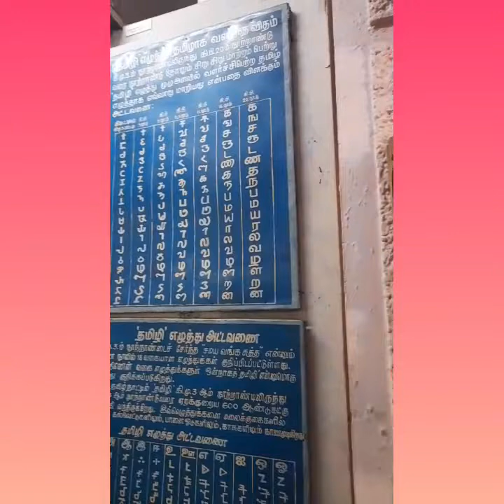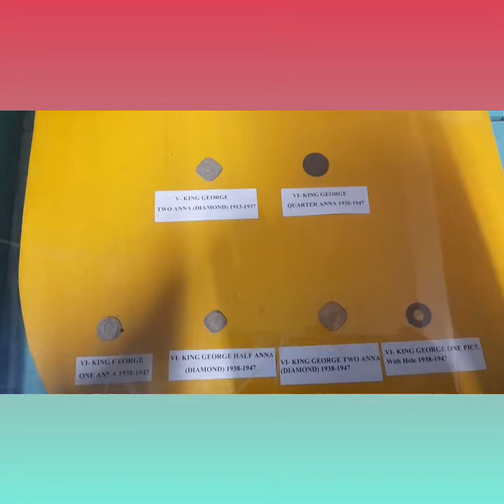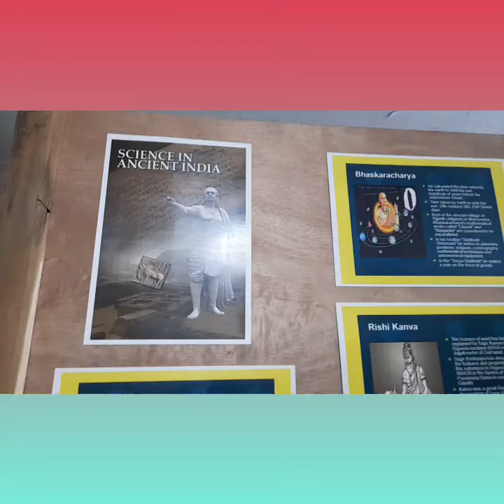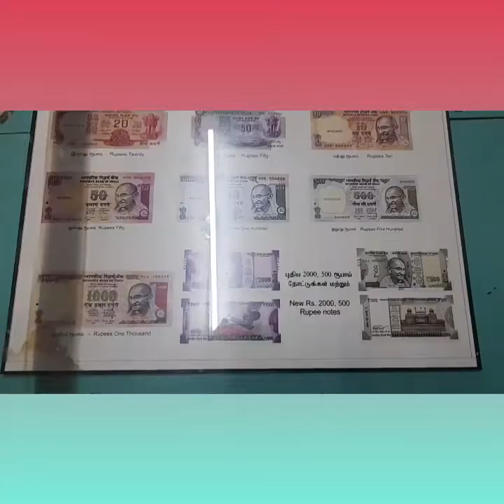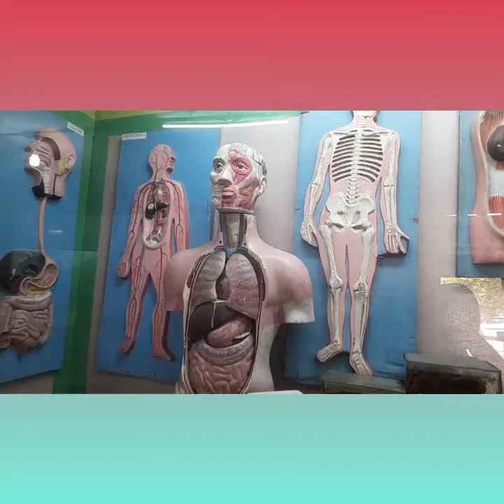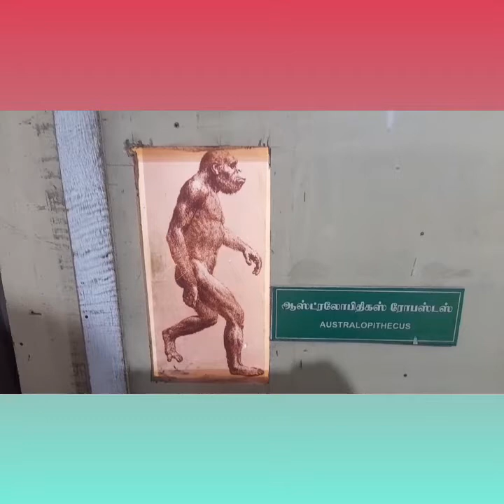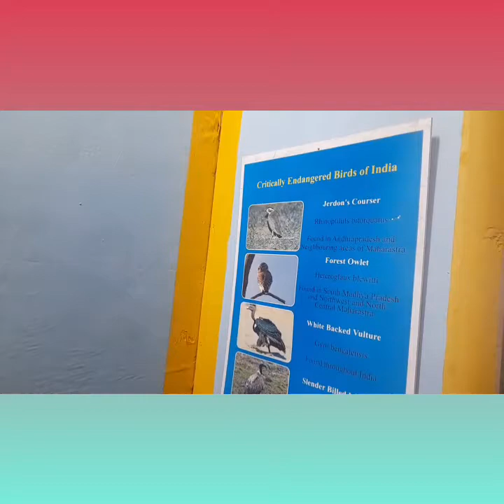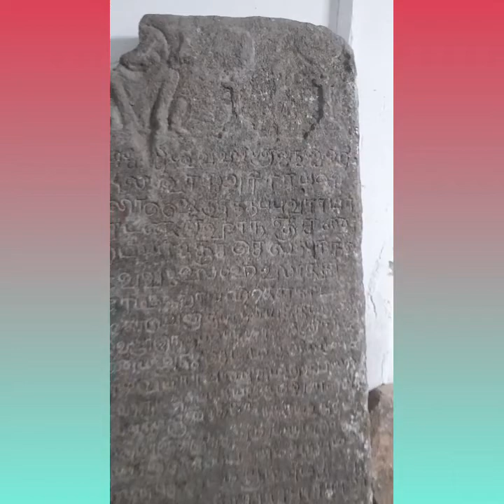Coimbatore Government Museum 🖼